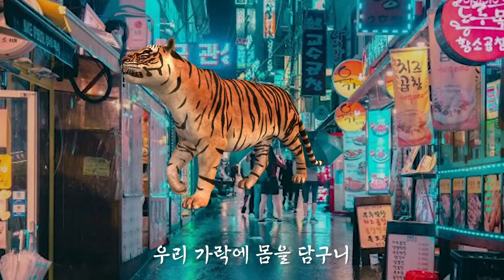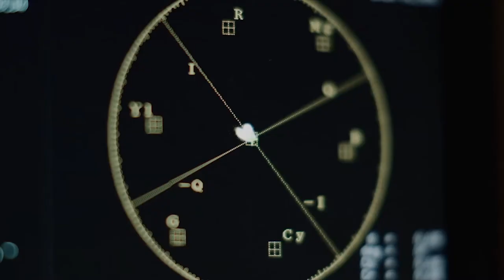동아방송예술대학교 융복합문화예술의이해 (교양수업) 전공으로 국악 표현하기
지하철 환승노래 리메이크 해보았습니다.
범내려온다를 오마주 했고
동아방송예술대 홍보영상 을 수업용으로 썼습니다.